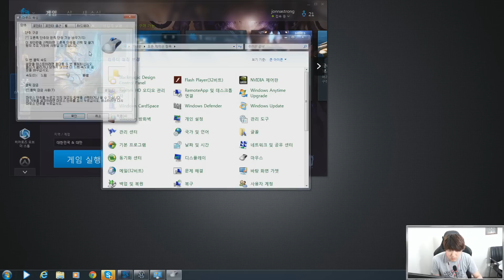조나 스타2 자유의 날개 캠페인 아주어려움 23탄 공허의 나락